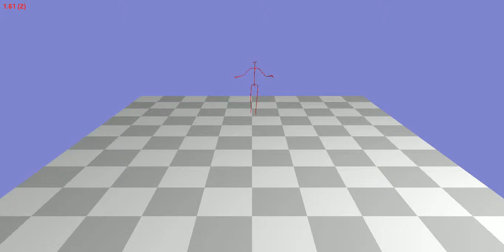Animation 16_37